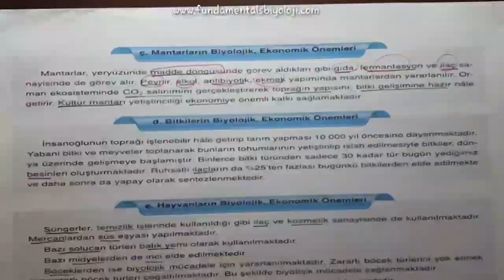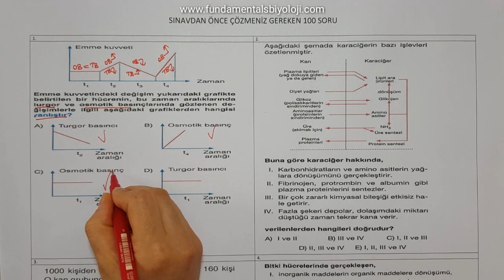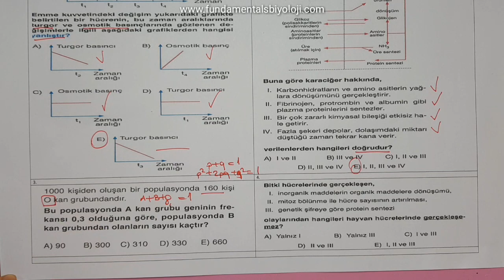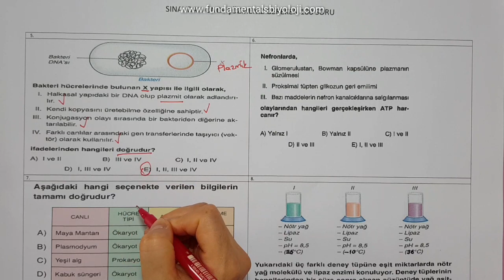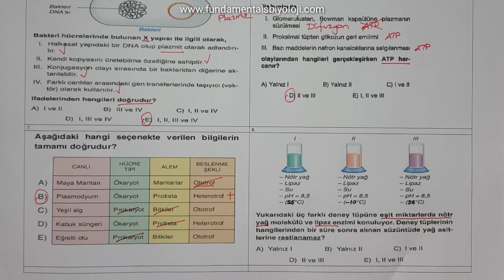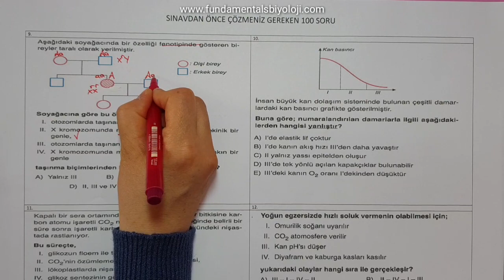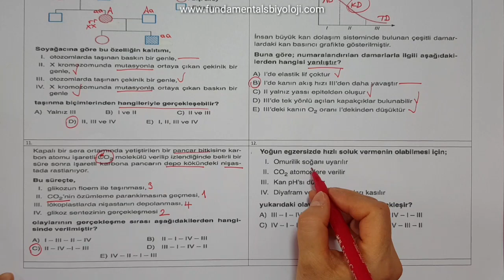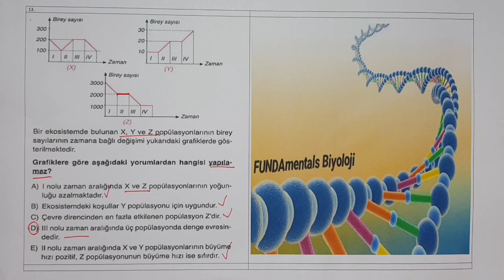Sınavdan Önce Çözmeniz Gereken 100 Soru #4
YKS (TYT+AYT) videoları, Biyoloji Öğretim Programına, ÖSYM 'nin yeni sınav sistemine ve bu sınav sisteminde farklılaşan soru tiplerine uygun olarak hazırlanmıştır. Hepinize iyi çalışmalar dilerim 😊 biyoloji tyt ayt yks tytbiyoloji aytbiyoloji YKS 'de çıkabilecek her türlü soru tipini içermektedir. Son tekrarlarınızı yapabileceğiniz denemeler niteliğinde hazırlanmıştır. İyi çalışmalar 😊
Soruların pdf'si için biyoloji tyt ayt yks tytbiyoloji aytbiyoloji FUNDAmentals FUNDAmentals Biyoloji